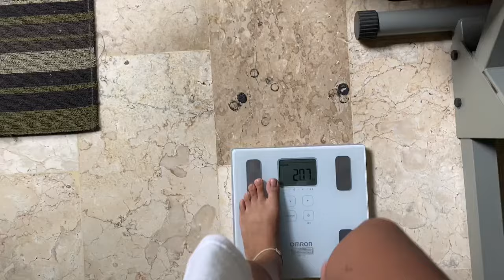JVLOG | A DAY IN A QUARANTINE LIFE WITH THE COPPEN FAMILY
hey ho guys

maaf banget guys aku baru bisa bikin video “ lagi :( tapi mulai skrg aku bakal lebih semangat buat bikin new video di youtube channel aku ! btw mau ngucapin stay safe untuk teman “ semua semoga suka sama vlog aku yaa maaf kalo ada salah kata dll , aku belom pro “ banget :((

oh iya buat kalian kira” mau request video apa selanjutnya ?? coba comment dibawah !

find me

snapchat. : Jennaycoppen

lov , jeje xx